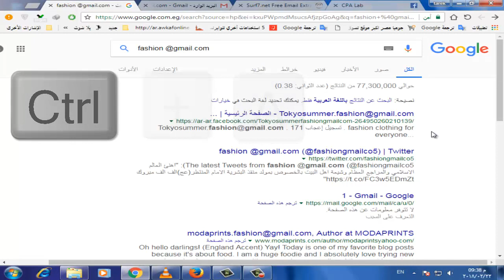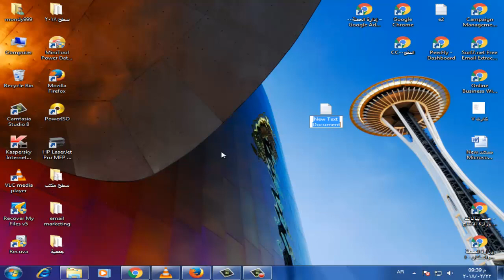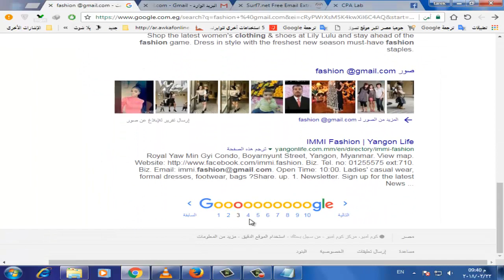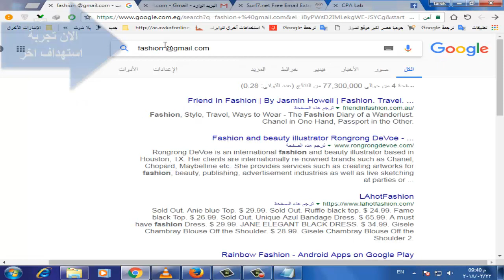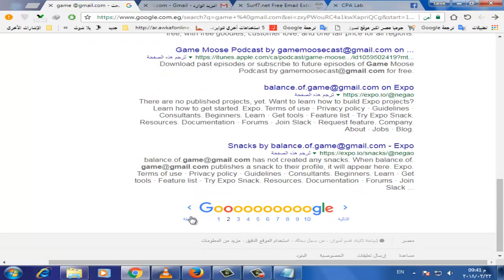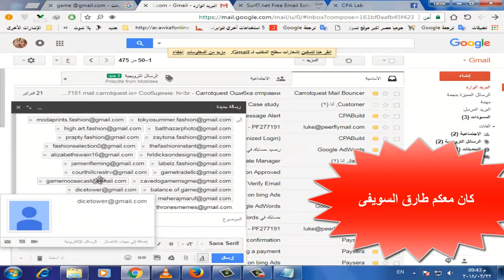طريقة إستخراج الإيميلات من جوجل او اى ملف نصى Emails Extraction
طريقة استخراج الايميلات من جوجل او من اى ملف نصى
خاص لشباب CPA Lap